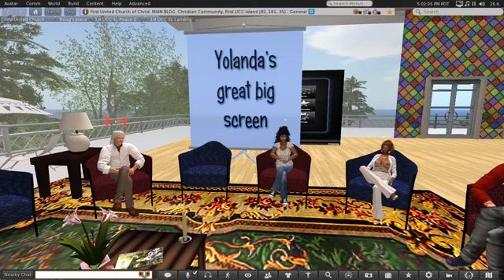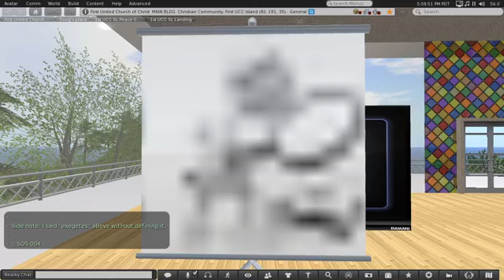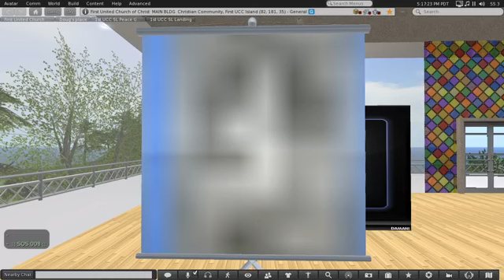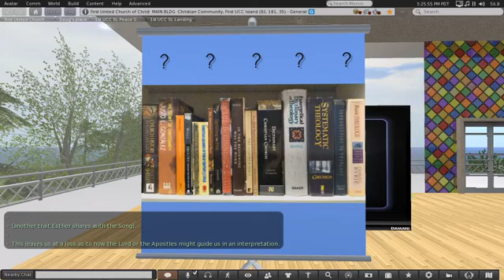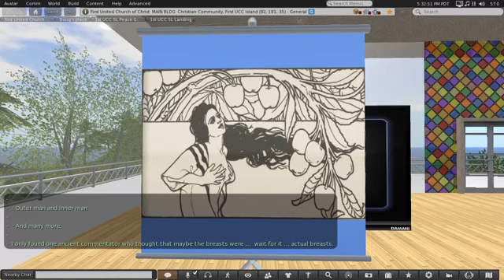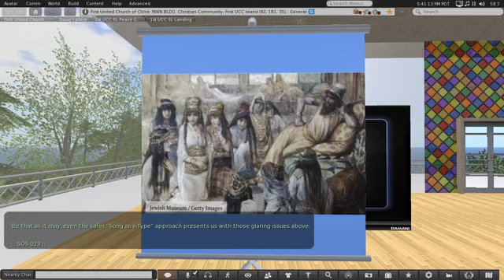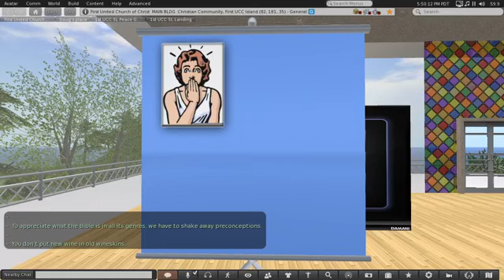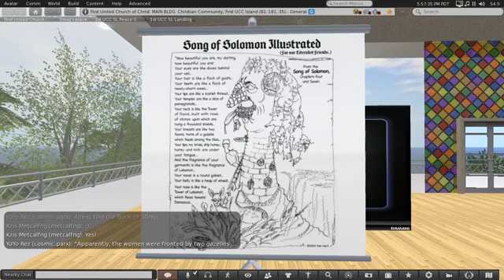Your Teeth Are Like Sheep - Song of Solomon